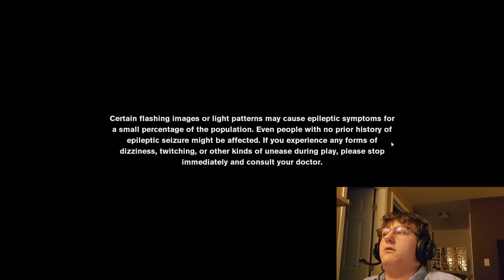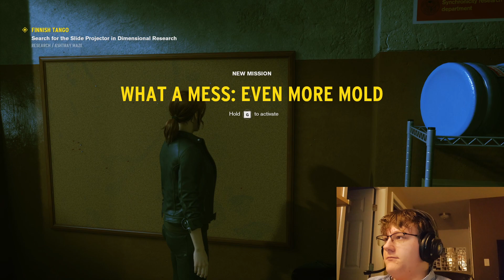CONTROL |No. 32| Janitor's Assistant